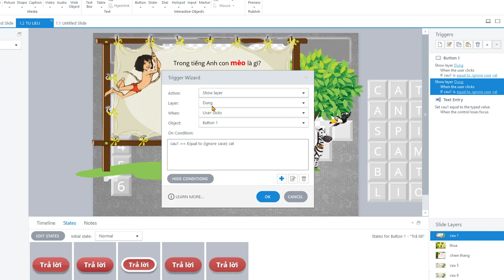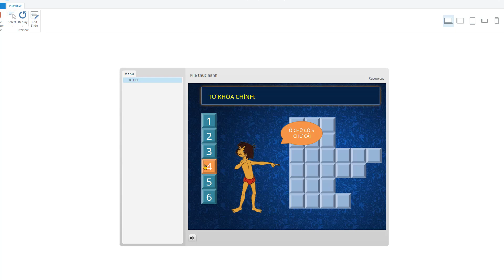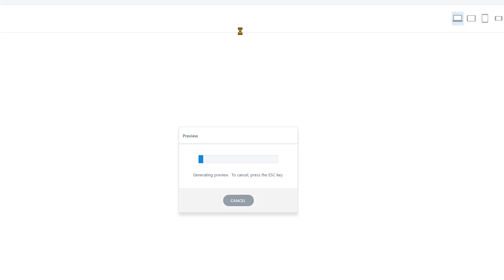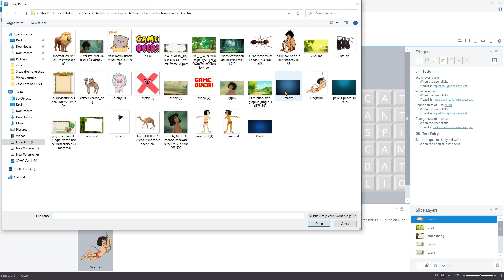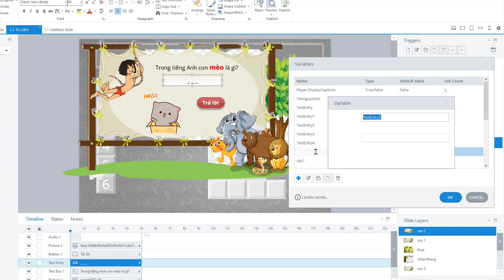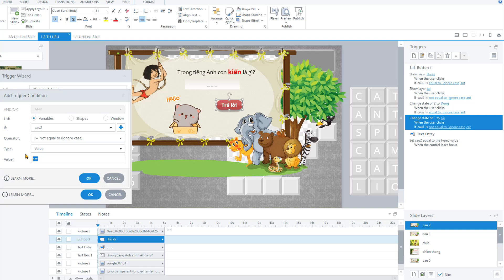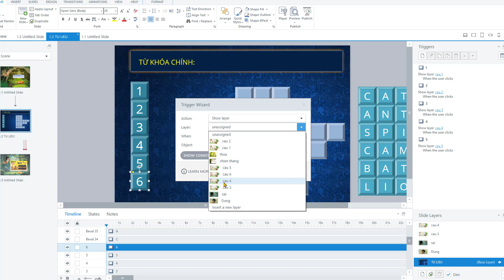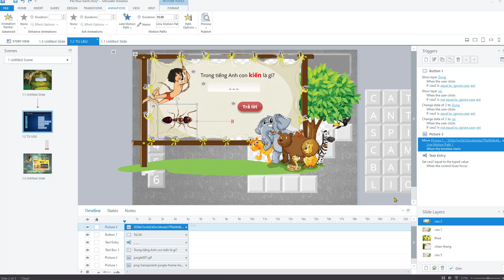Game elearning Storyline: Cậu Bé Rừng Xanh - Phần 5: Tạo trigger trả lời các từ hàng ngang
Trong video này, chúng tôi sẽ hướng dẫn bạn cách tạo trò chơi ô chữ với chủ đề "Cậu Bé Rừng Xanh" trên phần mềm Articulate Storyline. Đây là một video hướng dẫn chi tiết từ A đến Z, giúp bạn thiết kế một trò chơi ô chữ hoàn chỉnh và chuyên nghiệp.

Những gì bạn sẽ học được:
1. Tạo ô chữ: Hướng dẫn cách tạo lưới ô chữ, thiết lập các từ cần tìm và bố trí chúng trên màn hình.
2. Tạo các lớp câu hỏi và lớp phản hồi đúng sai: Thiết lập các lớp riêng biệt để hiển thị câu hỏi và cung cấp phản hồi ngay lập tức khi người chơi trả lời đúng hoặc sai.
3. Tạo state cho các nút bấm: Hướng dẫn cách tạo và tùy chỉnh các trạng thái (states) cho các nút bấm, giúp tăng tính tương tác và thẩm mỹ cho trò chơi.
4. Tạo trigger trả lời các từ hàng ngang: Hướng dẫn cách sử dụng triggers để kiểm tra và xác nhận câu trả lời cho từng từ hàng ngang trong ô chữ.
5. Tạo ô hàng dọc: Chia sẻ cách thiết kế ô hàng dọc, nơi các chữ cái được lấy từ các câu trả lời hàng ngang để tạo thành một từ khóa đặc biệt.
6. Trang thống kê điểm số: Hướng dẫn cách thiết kế và hiển thị trang thống kê điểm số cuối cùng cho người chơi.